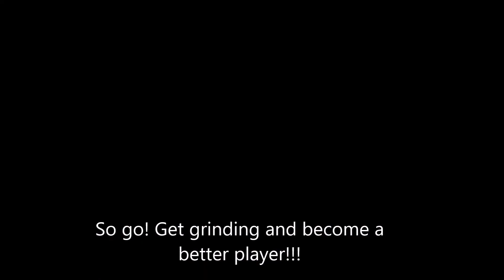Getting Not Forgotten Isn't Hard Anymore And YOU Can Do It!!!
Getting to legend isnt a chore anymore (if you are a decent player) and anyone can do it SO GET OUT THERE AND WIN!!!

join the Forcer discord to chat with us!